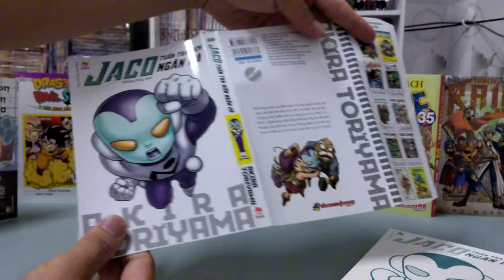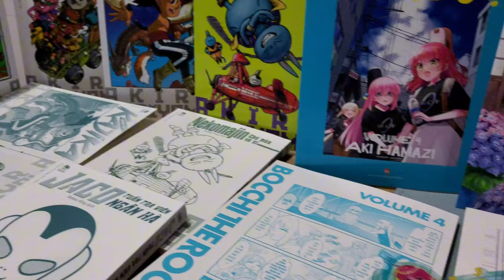[Review #1484] Jaco - Tuần Tra Viên Ngân Hà (Tái Bản 2024)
Jaco - Tuần Tra Viên Ngân Hà

Jaco- một tuần tra viên ngân hà bỗng sa Trái Đất vì một vụ đụng độ thiên thạch. Nhờ có ông lão Omori, cậu đã dần dần thích nghi được với cuộc sống nơi đây...